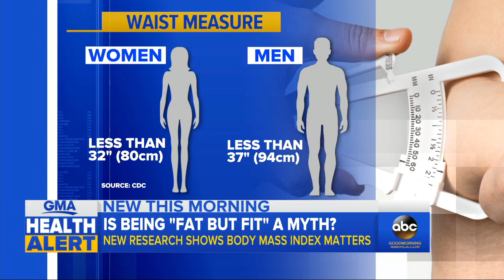Study suggests you cannot be 'fat but fit'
Dr. Jennifer Ashton discusses the new research that suggests people who carry extra weight have an increased risk of heart disease even if they are otherwise healthy.